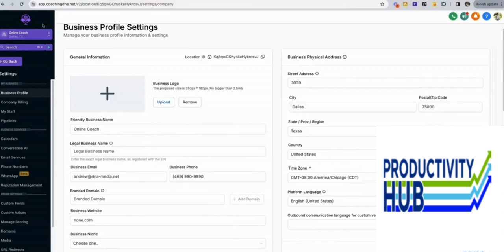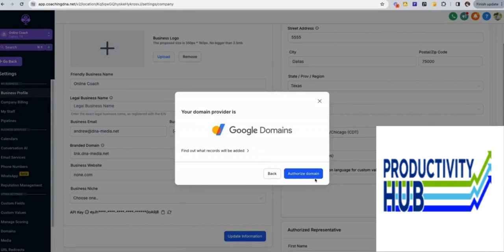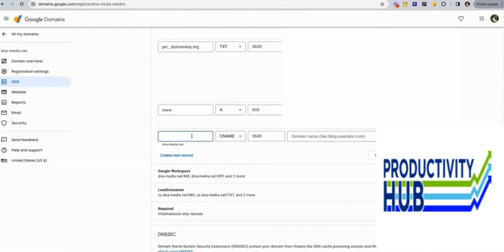How to Use Branded Domains in Sub Accounts